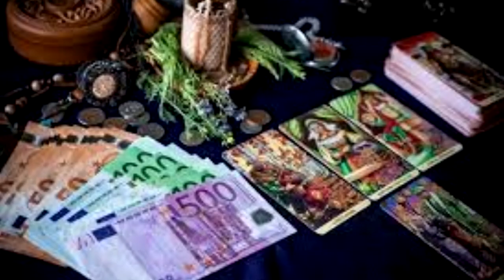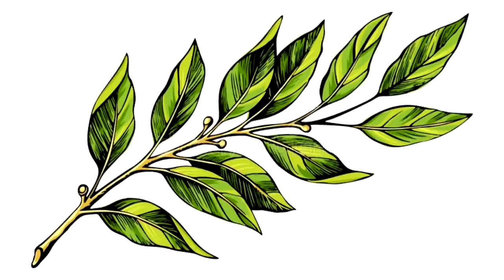Burn A Bay Leaf In Your Room And Watch What Happens! It works!!!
Burn A Bay Leaf In Your Room And Watch What Happens!

Bay leaves are a cheap, common herb, which famed in ancient Greece.
Fresh or dried bay leaves are used for cooking purpose. Bay leaves has alos several health benefits.
They effectively control cholesterol levels, reduce stress, treats insomnia, and regulate high blood pressure.
Another way to get health benefits from bay leaves is burning it in your room. This smoke will help reduce anxiety, stress, tension and insomnia.